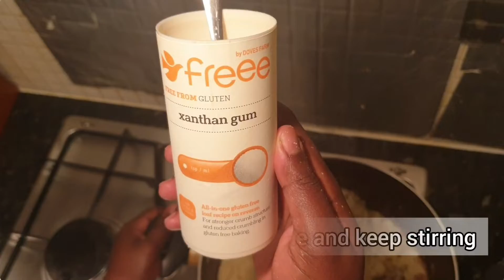How to make cabbage fufu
Quick and easy recipe on how to make cabbage fufu